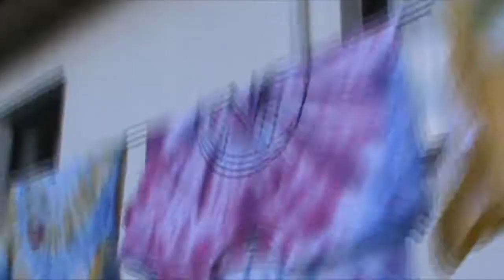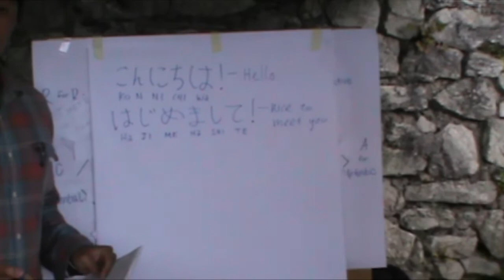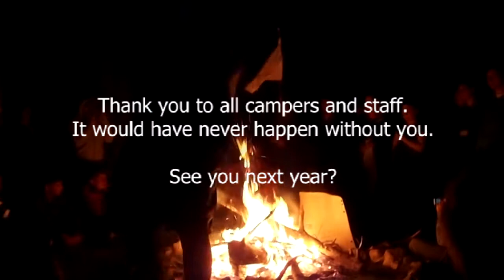Young Men's Leadership Project 2014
The Young Men’s Leadership Project (YMLP) is a program designed to develop and engage young men in Macedonia to help mold them into the future leaders of tomorrow. The Young Men’s Leadership Project provides a unique opportunity for young men from around the country to develop personal and professional skills in an environment that fosters social inclusion and integration. By continuing this annual project, YMLP seeks to contribute to a more harmonious and prosperous future for Macedonia and its citizens.

The main goal of YMCA Bitola is to provide activities and opportunities in the fields of non-formal education, promoting healthy lifestyles, arts and culture, and civil society that develop positive values and attitudes among young people.

Since we are a non profit organization, we use the videos mainly for educational and not for commercial purpose.